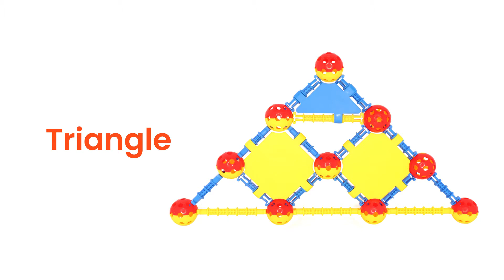7. Triangle | How to Make a Model Triangle with Click Builders Building Toy by SUPA STEM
Find out how to make a triangle with Click Builders construction toy!